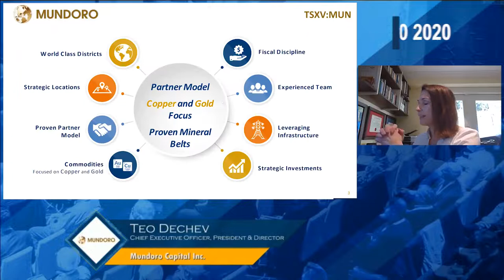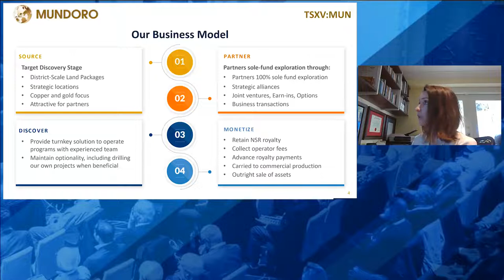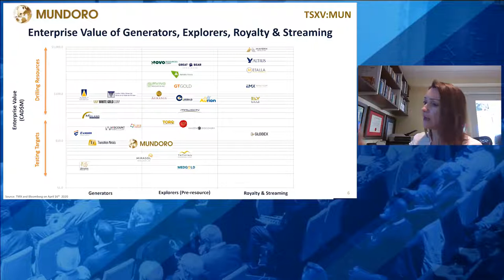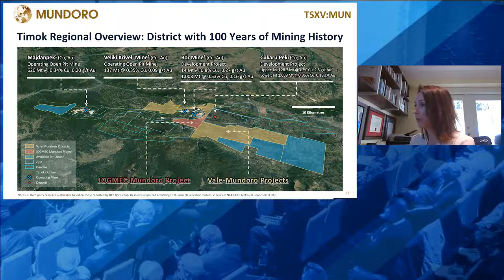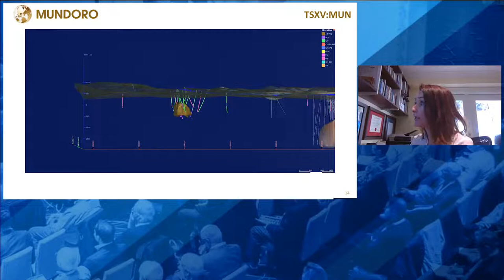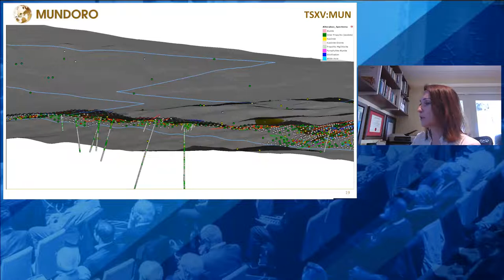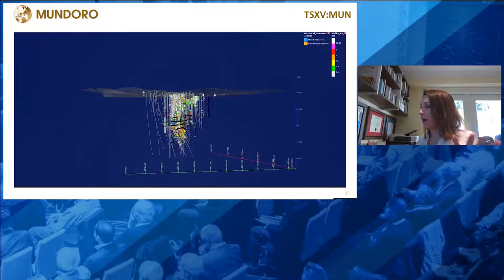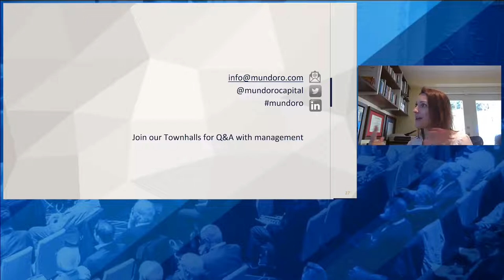Teo Dechev of Mundoro Capital Inc. at the Virtual Metals Investor Forum on Thursday April 30,2020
Teo Dechev, Chief Executive Officer of Mundoro Capital Inc. at the Virtual Metals Investor Forum on Thursday April 30th 2020.